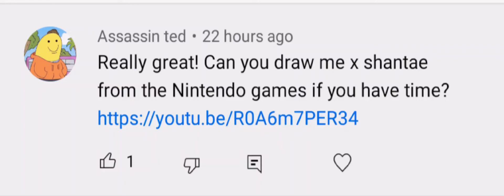Requested by Assassin Ted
Apps used: Ibis Paint X and Capcut